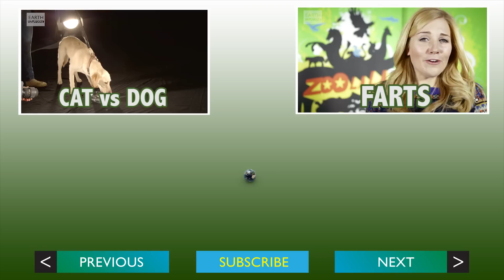Why Do Bats Hang Upside Down? | BBC Earth Explore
When we are the wrong way up we tend to get headaches, feel dizzy and even faint. Yet bats hang upside down for days, weeks and months at a time without feeling ill. But how?

Zoo La La (Ep 15) is the show that examines the most incredible animal behaviour from all over the world, through the questions posed by Patrick Aryee and Maddie Moate.